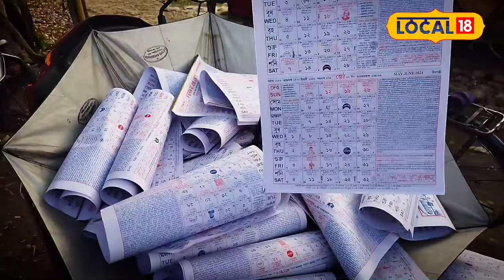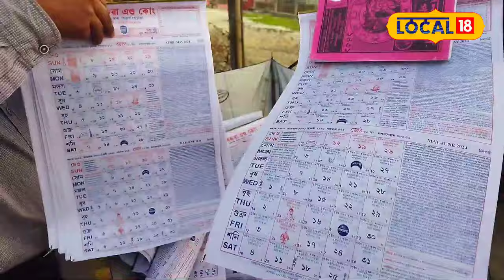Nalbari News | মুখত এমোকোৰা হাঁহি লৈ স্কুটীৰ ওপৰতেই বিক্ৰী কৰিছে অসমীয়া কেলেণ্ডাৰ